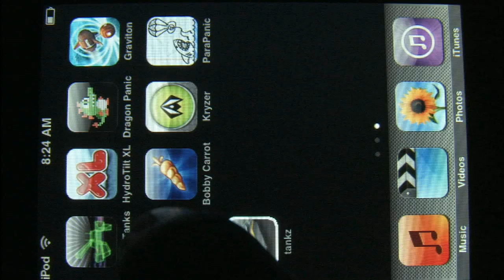Classic Game Room HD - BEER SHOOTER for iPod review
Classic Game Room HD reviews BEER SHOOTER for the iPod Touch and iPhone.  This game allows you to strap two half barrels of beer to your back and shoot thirsty patrons at a beer garden with cold, frothy beer!  What's not to like about this game?  Beer, cleavage, animals drinking beer... it's got it all.  And an awesome soundtrack.  It is a point and shoot game where each round lasts 90 seconds, includes a global leader board and awesome replay value.  This CGRHD review of Beer Shooter has gameplay footage from Beer Shooter for iPod, iTouch and iPhone.  Looks good, sounds good and it's about shooting beer at people with a fire hose!!   Leave no one thirsty.